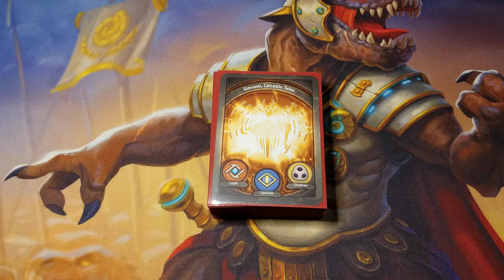I'M BACK! Channel Update!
I hope all is well with everyone. I can't wait to bring everyone some new content!